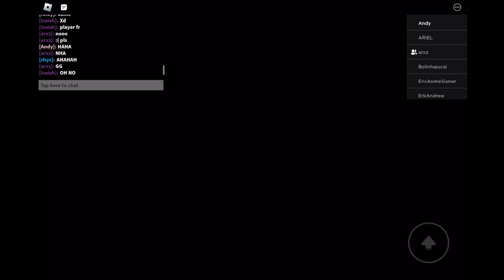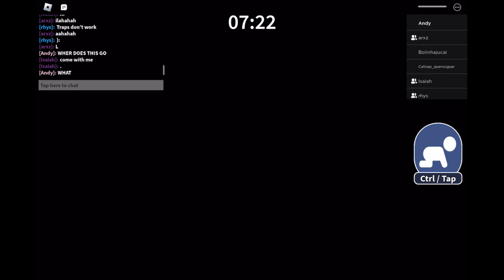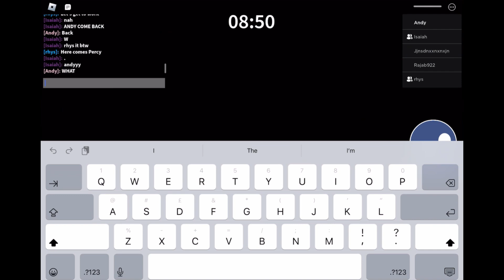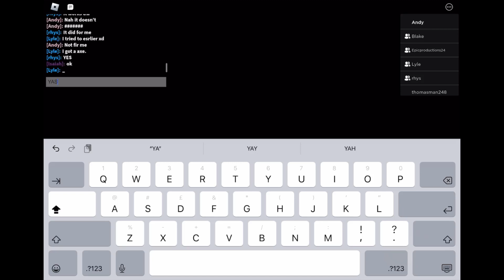Playing Thomas…with friends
Basically a Thomas version of Piggy

S.A Music
NBANoBaller
UpsideNow
MKtheinstrumentalist
Thomas & Friends